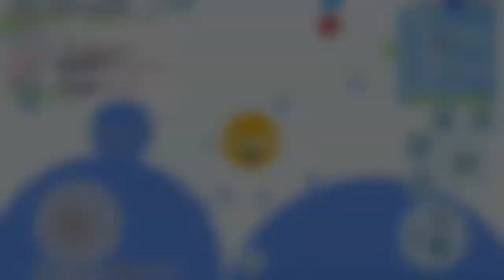PETRIDISH MOBILE // UNREAL SERVER TAKEOVER// LEGENDARY TRICKS + TWO PIECES TROLL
Goblins mixes.

Trap nation.

Trap city.